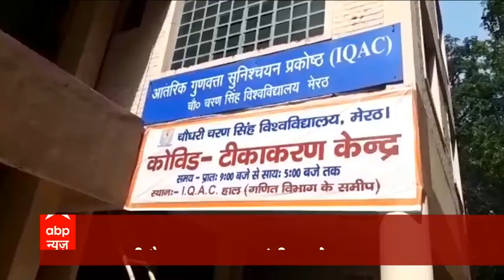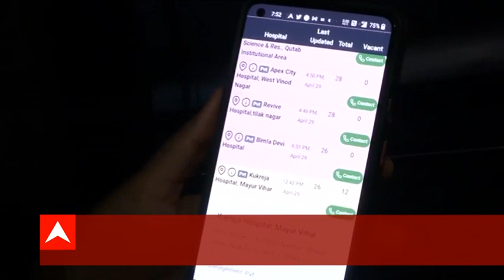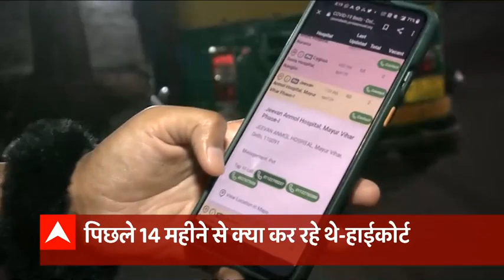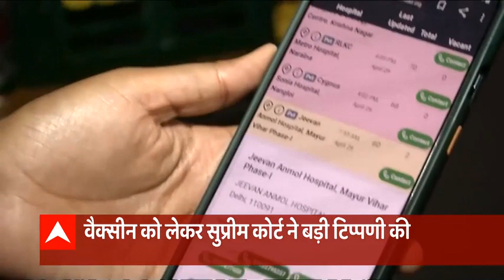सुप्रीम कोर्ट से हाई कोर्ट तक लगी फटकार, पिछले 14 महीने क्या कर रही थी सरकार? | भारत की बात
हाईकोर्ट से लेकर सुप्रीम कोर्ट तक ने लगाई फटकार, अब तो होश में आ जाओ सरकार. क्योंकि लाशें गिनते-गिनते अब 20 दिन होने हैं, मगर ना मौतों का सिलसिला थम रहा है, ना ही बदइंतजामी का और दुर्भाग्य ये कि जो देश विश्वगुरु बनने का ख्वाब रखता है, कायदे से वो विश्वशिष्य तक नहीं बन पाया. दुनिया के दूसरे मुल्कों की हालत देख.. ना सीख पाया, ना समझ पाया. उन देशों में तबाही हुई जहां का स्वास्थ्य ढांचा हमसे कहीं ज्यादा मजबूत था, मगर पिछले एक साल में अपना स्वास्थ्य ढांचा ठीक करने के बजाय नेता सिर्फ बयानबाजी और भाषणबाजी में लगे थे. तो आज सुप्रीम कोर्ट से लेकर हाईकोर्ट तक सबने फटकार दिया और मद्रास हाईकोर्ट ने पूछ लिया- पिछले 14 महीने से क्या कर रही थी मोदी सरकार ?